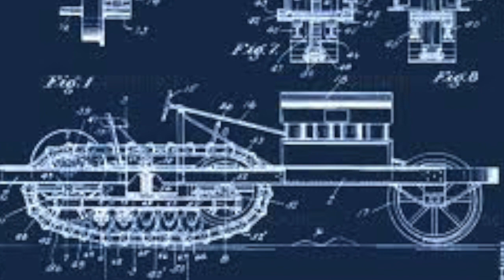Clarence Leo Best Ad Video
This video is about Clarence Leo Best Ad Video